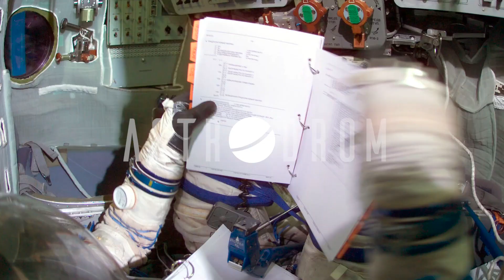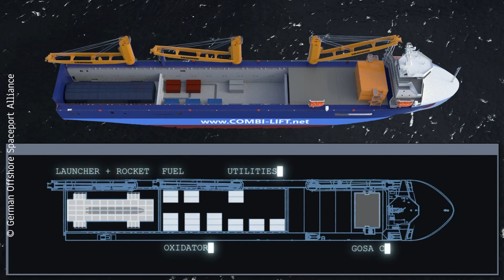Von der Nordsee ins All – Interviews mit RFA und BDI – unser Review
Am Montag unterzeichneten im Haus der Deutschen Wirtschaft vier Startdienstleister im Beisein von Bundeswirtschaftsminister Peter Altmaier Absichtserklärungen für einen deutschen Raketenstartplatz in der Nordsee.
Wir waren live dabei und sprachen mit Jörn Spurmann (Rocket Factory Augsburg) und Matthias Wachter (BDI), was dieses Projekt für die deutsche und europäische Raumfahrt bedeutet.

Regelmäßige News, Insights und Jobs im NewSpace findet ihr auf unserer